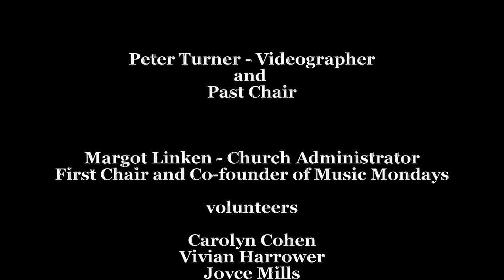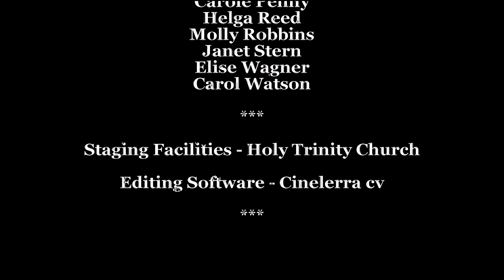Reverb Brass plays Bach's 'The Art of the Fugue' and Alan Berber's 'Kopi Luwak'